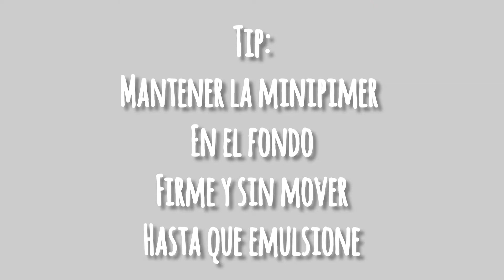Como hacer una MAYONESA 😳 SIN HUEVOS ???👉 Vegana!!!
Aprovechando el agua de una lata de garbanzos (Aquafaba)
Muy fácil de hacer y deliciosamente casera
INGREDIENTES
liquido de una lata de garbanzos 150 gramos
Aceite 450 gramos
Mostaza
Jugo de limón
Ajo en polvo o fresco
Curcuma opcional